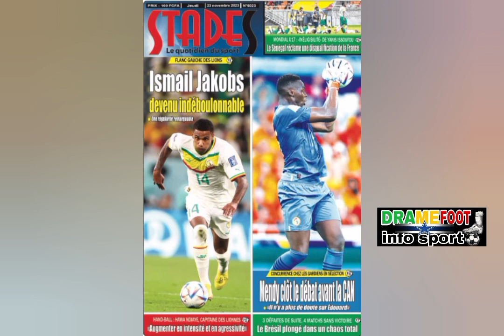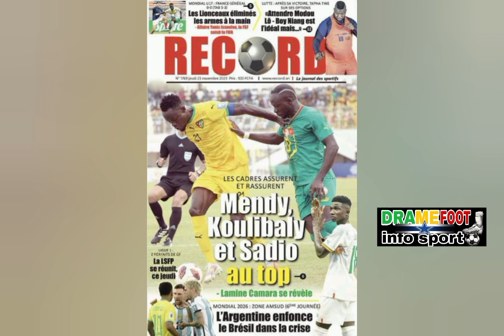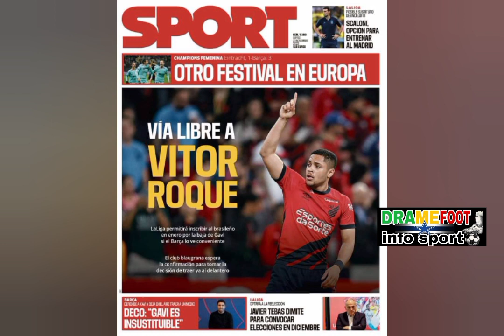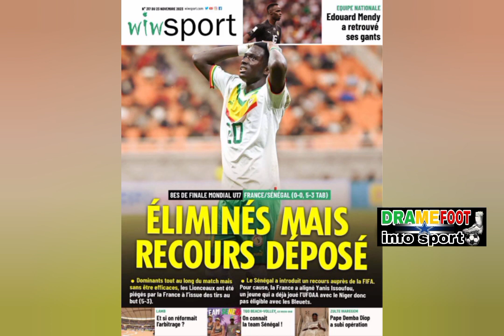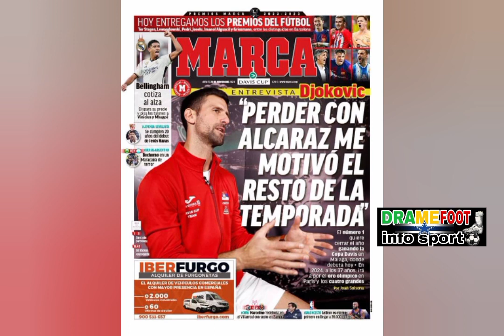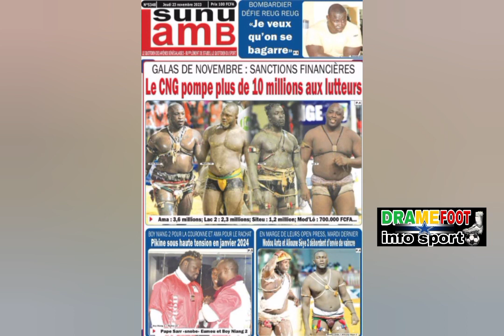revu de presse jeudi le 23 novembre 2023..